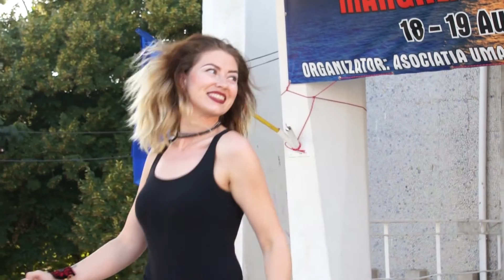Mangalia Talent Fest - 19.08.2018